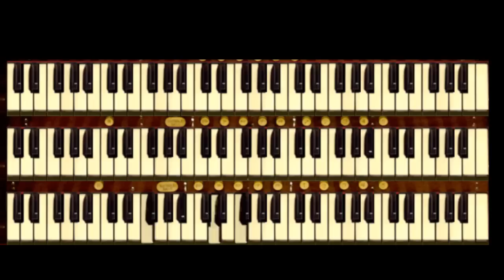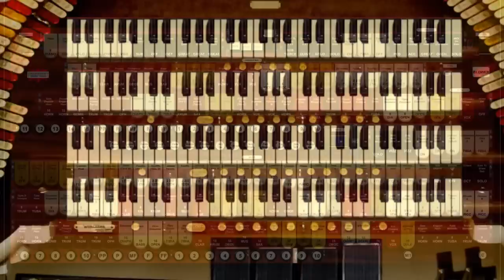Alexander's Ragtime Band [HD]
Organist Steve Schlesing plays the new Paramount 450 Virtual Pipe Organ from Paramount Organ Works